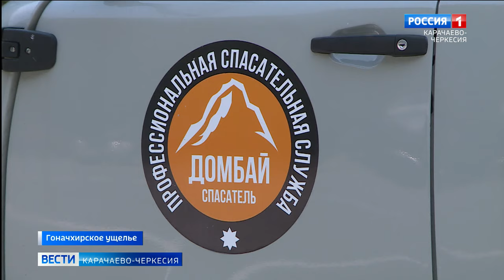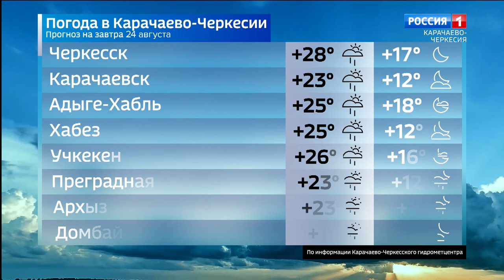Вести Карачаево-Черкесия 23.08.2024